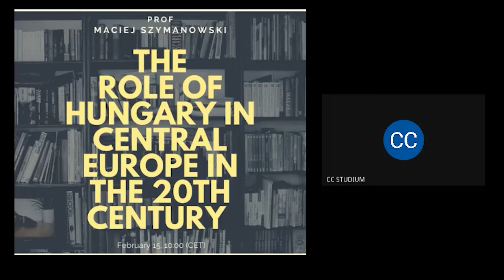The Role of Hungary in Central Europe in the 20th Century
Lecture in a frame of the Collegium Carpathicum project by International Visegrad Fund
Provided by prof. Maciej Szymanowski
from the Pázmány Péter Catholic University in Budapest (Hungary)
director of the Polish-Hungarian Institute